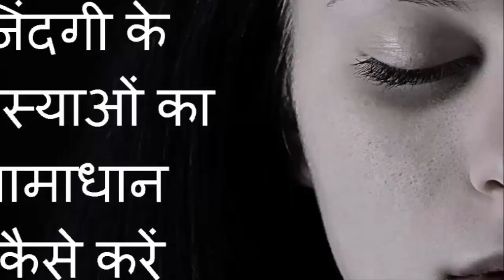जिंदगी के समस्याओं का सामाधान क्या है? जीवन में आगे बढ़ना चाहते हैं तो जरूर देखें!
जिंदगी के समस्याओं का सामाधान क्या है? जीवन में आगे बढ़ना चाहते हैं तो जरूर देखें! What is the the solutions of life problems? If you ever face hard challenges in your life then never be afraid of it. Today, i am going to share a story of a man who was struggling with his life. This story will help you to understand how to face hard times in life.